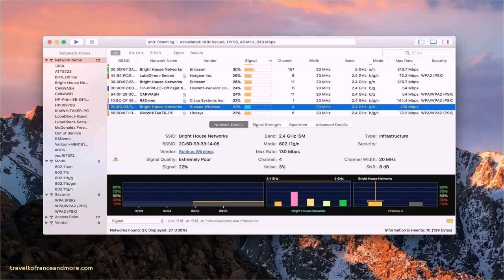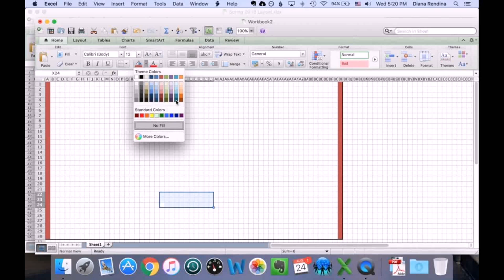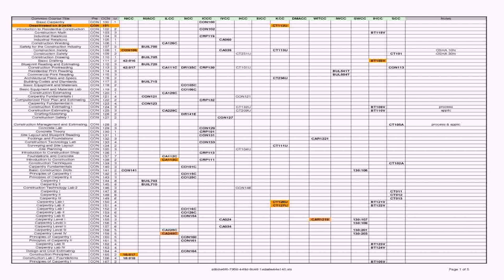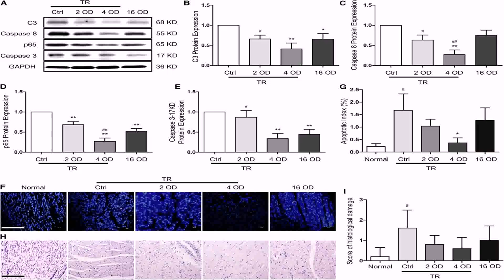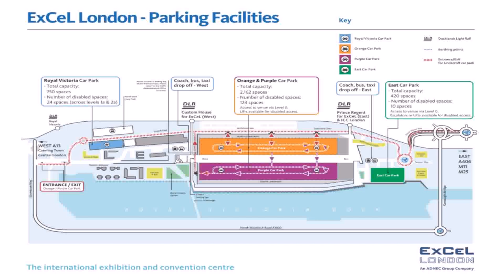House Floor Plans In Excel - DaddyGif.com (see description)